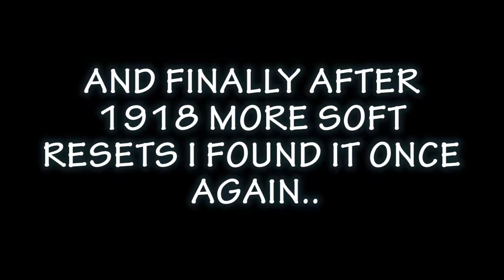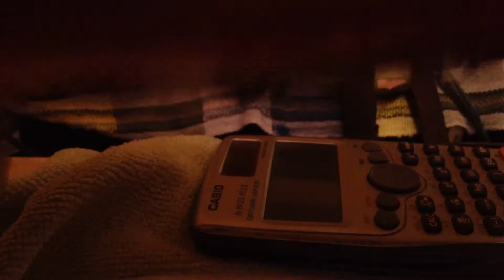LiVE!! SHiNY WiMPOD iN POKEMON SUN AFTER 11793 SR'S iN POKEMON SUN (FULL ODDS) RECLAIM!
Date Ended: 1/3/17
Time: 11:55 AM
Location: Route 8
Generation: 7/7th
System Used: NIntendo 3DS
Nature: Sassy

Happy New Year to everyone! No words can explain the excitement i felt when i got this shiny love love